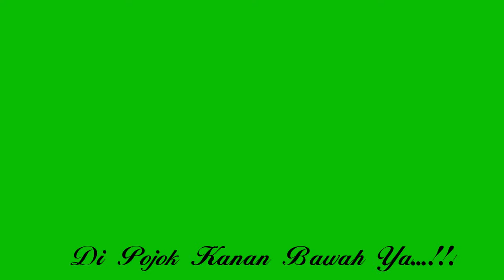Mendebarkan.....!!! Aksi-Aksi yang Menegangkan dan mengerikan | Reok Ponorogo | Topeng Raksasa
Atraksi reok ponorogo yang sangat menegangkan dan mendebarkan.
Atraksi paling luarbisa dan sangat menghibur oara penonton.
Pertunjukan ini dilakukan di Kemang Indah, Kecamatan Meauji Raya Kab.  Ogan Komering Ilir Palembang SUMSEL
menunjukkan atraksi heroik yang sangat menegangkan dan mendebarkan oleh pihak terkait.
Dan ingat jangan ditiru!!  Hanya dilakukan oleh orang yang Profesional!!